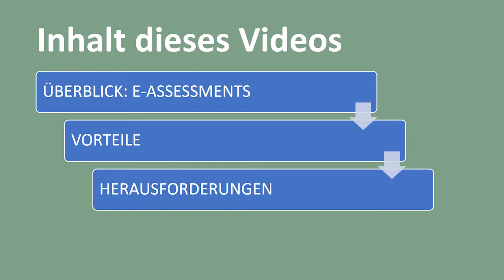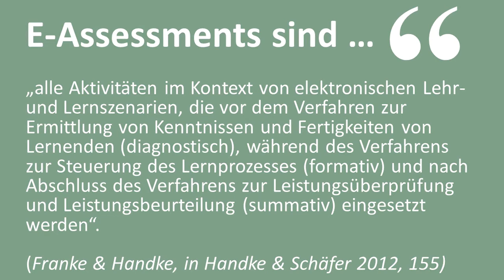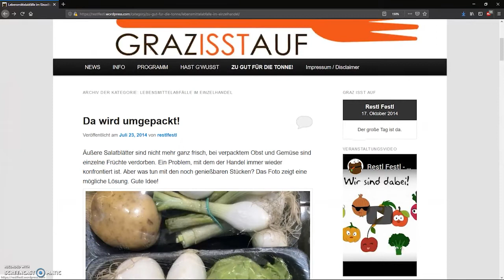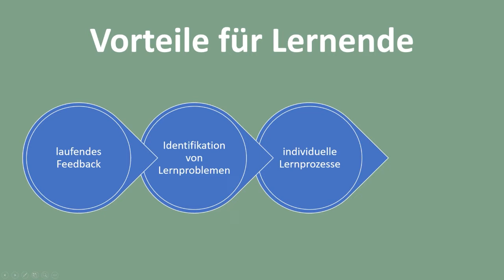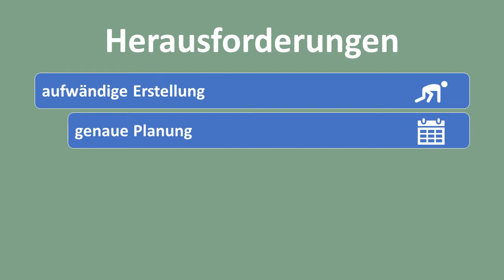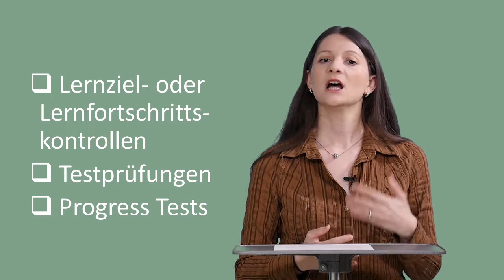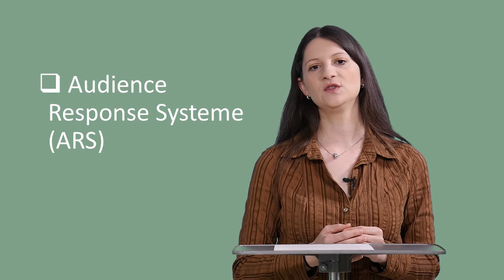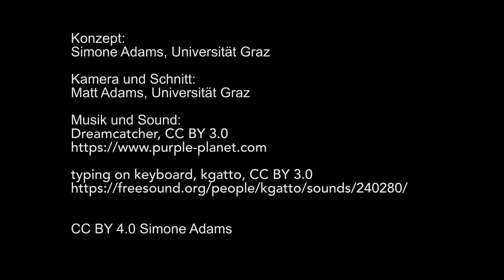E-Assessment formativ | iMooX.at